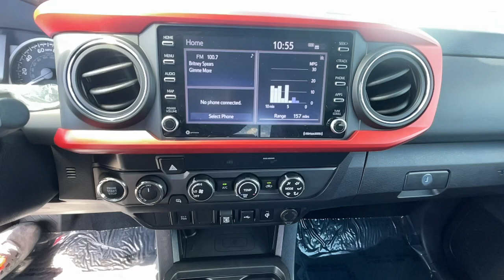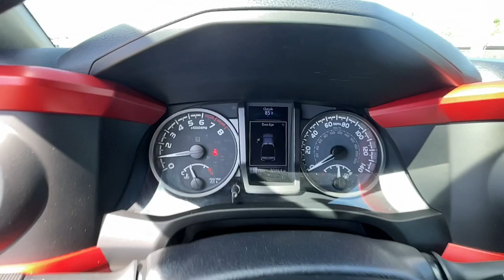2020 Toyota Tacoma Hollywood, Fort Lauderdale, Hialeah, Boca Raton, Palm Beach, FL 23301401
Super White Used 2020 Toyota Tacoma TRD Sport available in Hollywood, Florida at Toyota of Hollywood. Servicing the Fort Lauderdale, Hialeah, Boca Raton, Palm Beach, FL area.

1841 N State Rd 7

White 2020 Toyota Tacoma TRD Sport V6 4WD 6-Speed 3.5L V6 PDI DOHC 24V LEV3-ULEV70 278hp BACKUP CAMERA, BLUETOOTH, 4WD.brbrRecent Arrival!brbrbrChanged your mind? Vehicle doesnt fit your lifestyle? RETURN IT AND CANCEL THE DEAL! PreAuction Sales Center wants to make sure that you love your pre-owned vehicle. Your satisfaction is so important to us that we now offer a 30 day return policy! No questions asked! No reason needed! Just return your pre-owned vehicle to PreAuction Sales Center in Hollywood within 30 days from the date of delivery, with no more than 1,000 additional miles. Feel free to test drive and trade into a different car you feel better suits your needs! Upon return of an eligible vehicle, a 20% re-stocking fee will be assessed, based upon the Cash Price of the Vehicle. The vehicle must be in the same condition as purchased, with no more than 1,000 additional miles. Because of the special nature of this program, this policy only applies to private purchasers; fleet and commercial vehicle sales are not eligible. Additionally this return policy is only applicable to pre-owned vehicles purchased from Pre-auction Sales Center at a Cash Price of $10,000 or more. Eligible vehicles must be delivered during the program period. See a sales associate to receive a written, signed return policy.